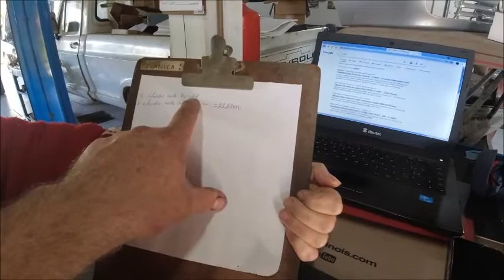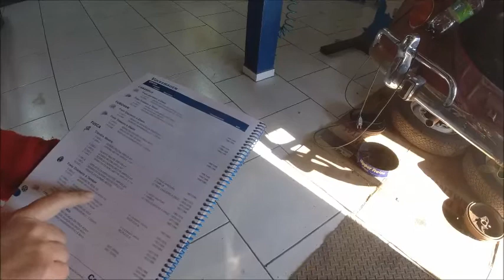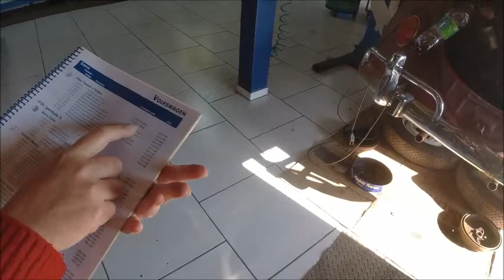Fusca 1964 muito especial serie 37 parte#2